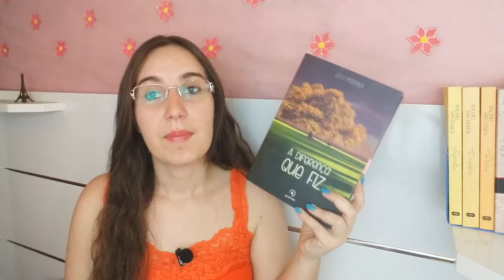DISNEY BOOK TAG | VEDA #30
No vídeo de hoje eu respondo a "Disney Book Tag". Ela foi criada pela Katy do Katytastic e traduzida pela Mariana Mortani do blog Magia Literária. Eu vi a tag no canal da Aione do blog Minha Vida Literária. Achei super legal! Essa tag relaciona livros com filmes da Disney. Vamos conferir?

Perguntas:
1. A Pequena Sereia: Um personagem fora do seu ambiente, um “peixe fora d'água”
2. Cinderella: Um personagem que passa por uma grande transformação;
3. Branca de Neve: Um livro que tem um elenco bem eclético;
4. A Bela Adormecida: Um livro que te colocou para dormir;
5. O Rei Leão: Um personagem que teve um episódio traumático na infância;
6. A Bela e a Fera: Um livro grande, que te intimidou, mas que você descobriu ser muito bonito/bom;
7. Aladdin: Um personagem que teve seu desejo realizado, seja para o bem ou para o mal;
8. Mulan: Um personagem que finge ser o que não é;
9. Toy Story: Um livro que tem personagens que você gostaria que se tornassem reais;
10. Descendentes: vilão ou personagem ambíguo favorito.